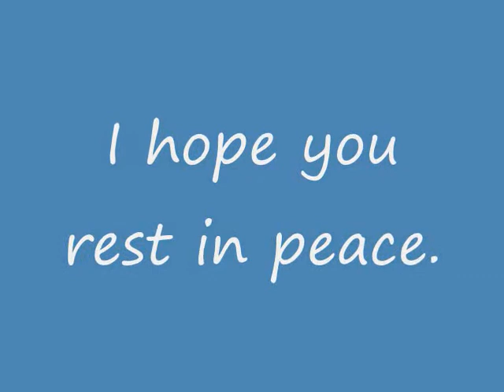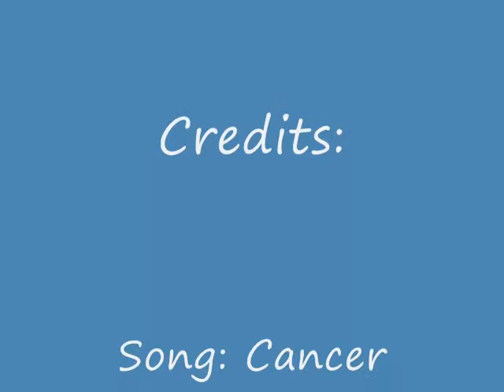A tribute to Jasper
This is just a tribute to my cat who's life was taken from cancer.